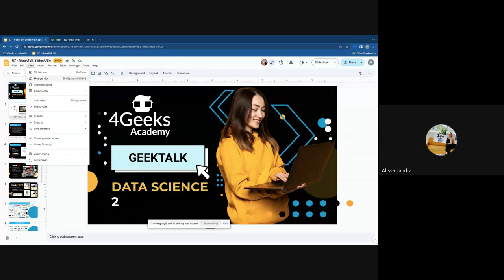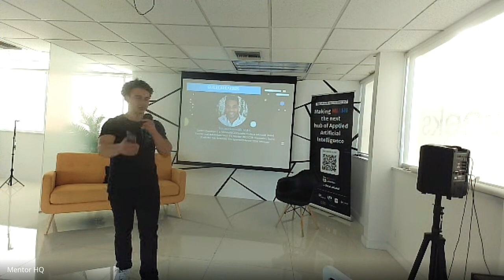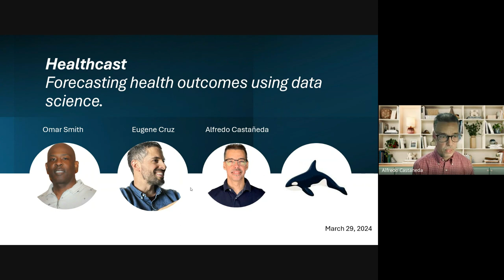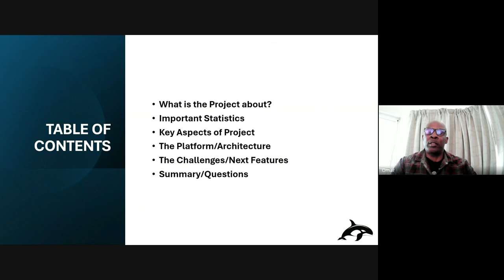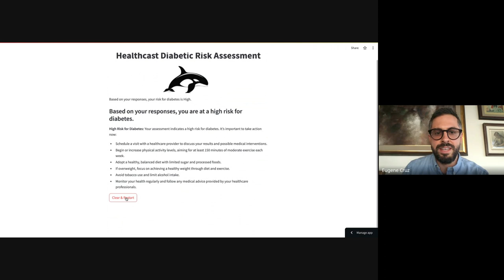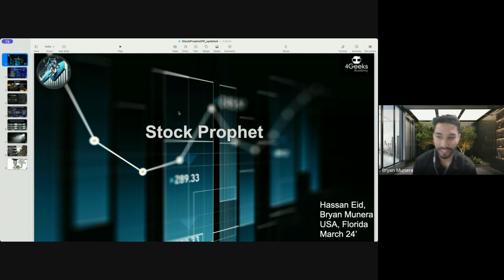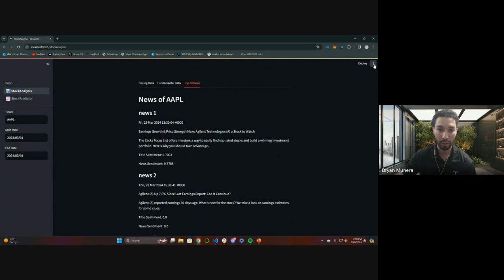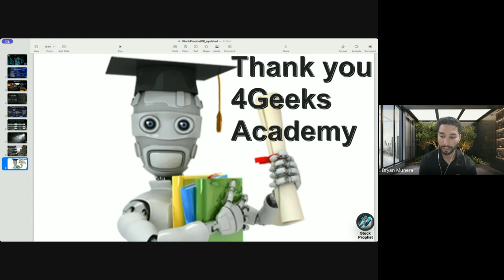Data Science Final Project Presentation